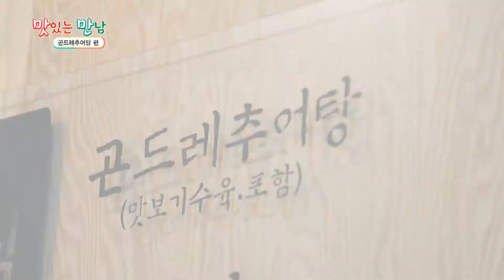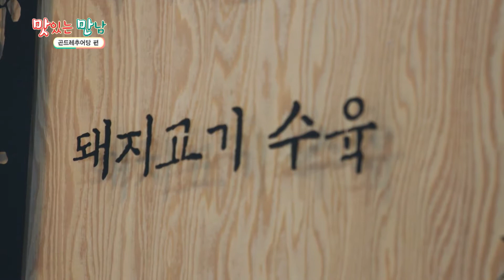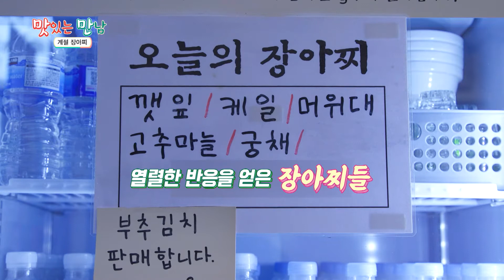CMB맛있는만남_곤드레추어탕편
- 지역 소상공인 활성화 프로젝트 -
지역 오피니언 리더들이 소개하고 추천하는 우리동네 추천 맛집!
코로나19와 경기침체로 인한 매출 부진, 과당경쟁 등으로
위기에 빠진 소상공인들을 만나 그들의 이야기를 들어본다.